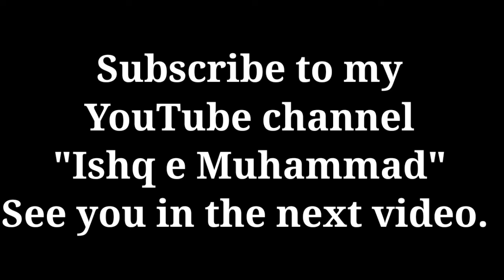Ali Shah e haidar imaman Kabera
in this video video you will listen a Persian Manqbat (Ali Shah e Haidr Imaman Kabera. )
Kalaam: Molana Abdulrehman Jami ( R.A)
Thanks